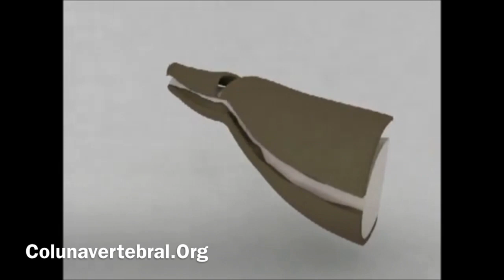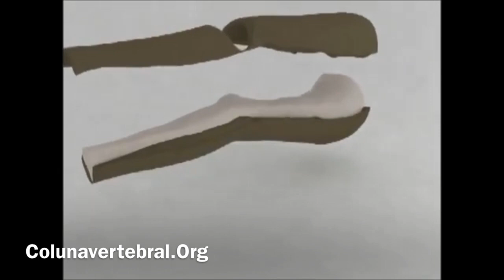Prótese para Esclerodermia